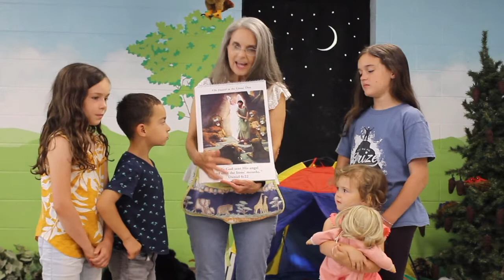Cradle Roll Sabbath School | June 27, 2020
Join us for camping and hiking in God's wonderful forest!